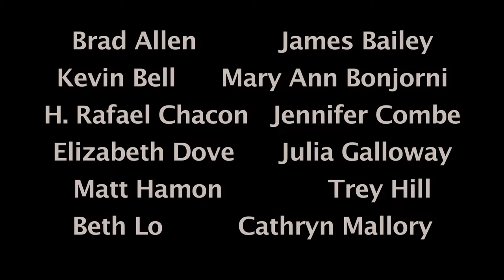U of Montana Art School Faculty Exhibition GVA 2012 QuickTime H 264